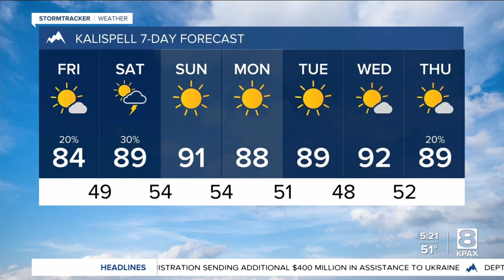Weather Forecast: Warming temperatures for the weekend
Temperatures will warm up into the low-to-high 90s for the weekend before mellowing out again sometime next week.